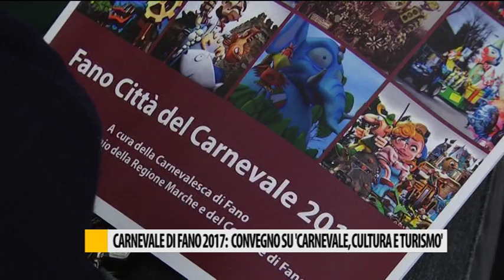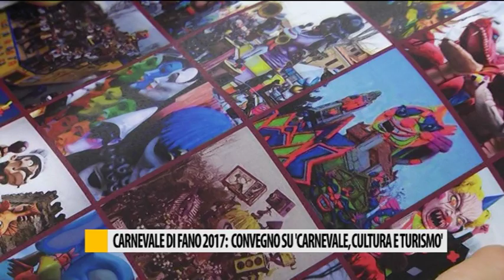Fano, si discute sul futuro del Carnevale